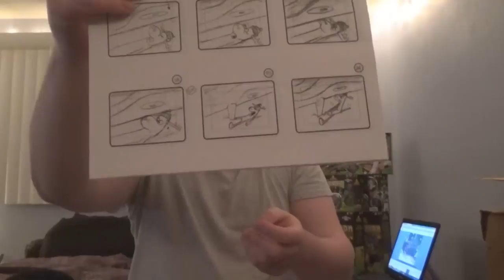Mail From Ken Pontac